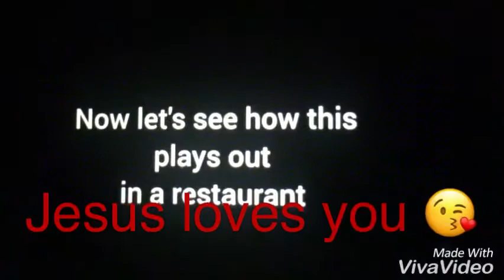Jesus loves you 😘 /prophet.Vasuki